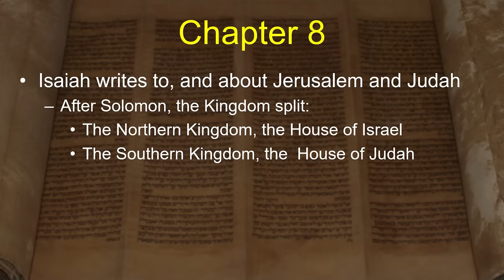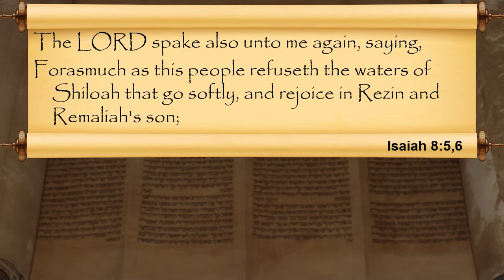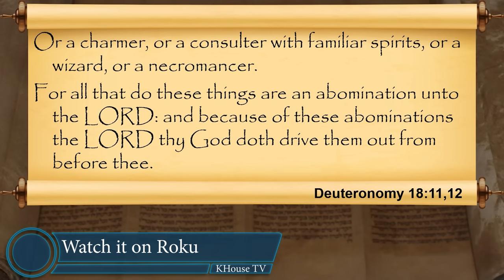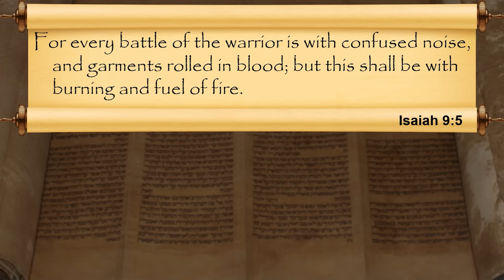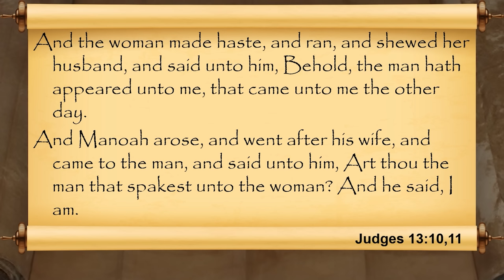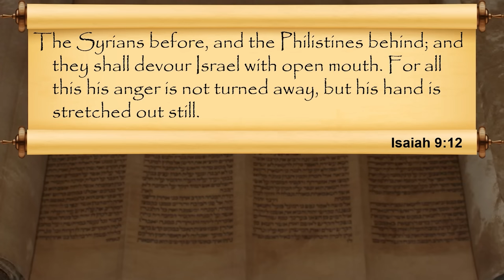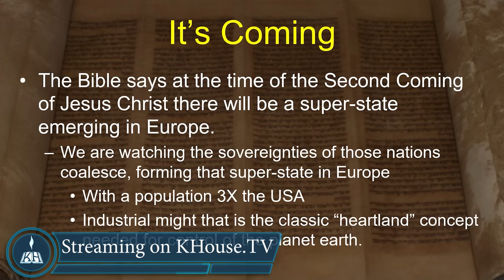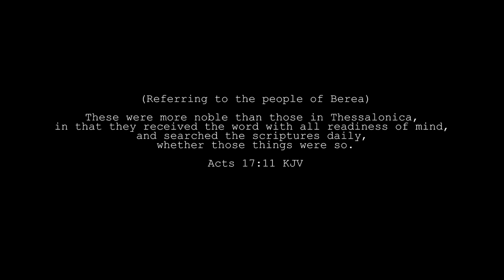The Book of Isaiah- Session 4 of 24 - A Remastered Commentary by Chuck Missler